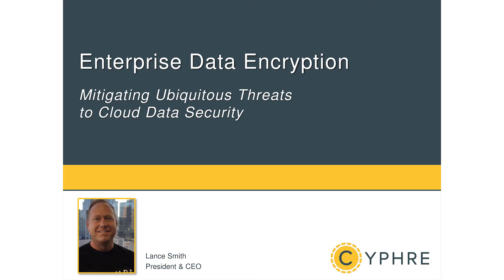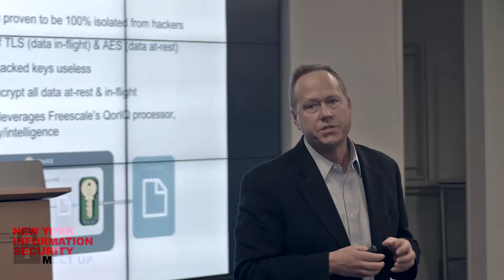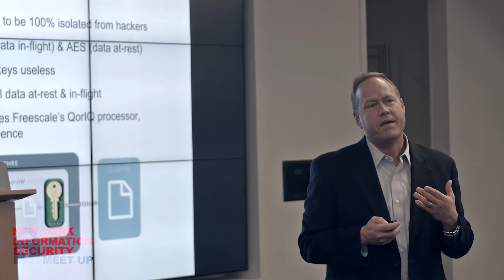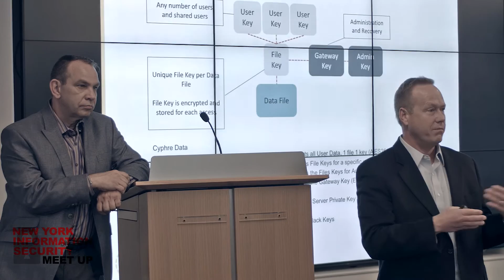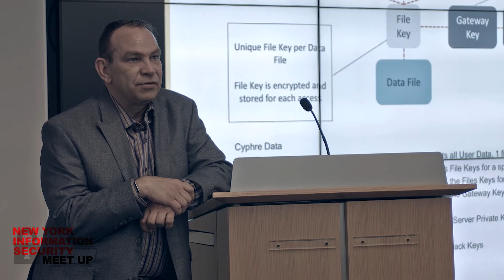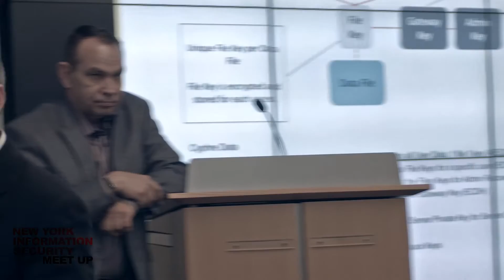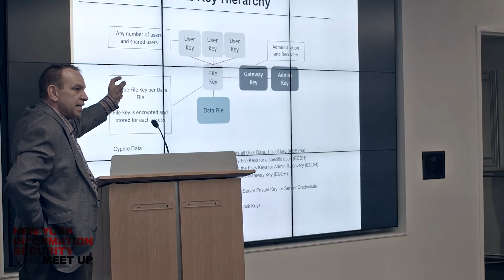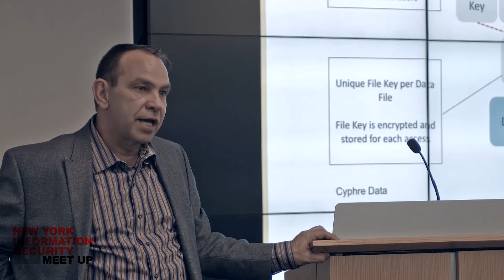January 2016 NY Information Security Meetup: Cyphre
Encryption Keys - The Next Vulnerability

Lance Smith, Chief Executive Officer Cyphre, LLC

Lance is a seasoned executive with more than 18 years of Global 100 and start-up experience. A serial entrepreneur with proven C-level skill sets in revenue enablement, capital strategies, cloud data security, supply chain operations, and critical technology real estate management. Lance has led large multi-continental (i.e., follow-the-sun or 24×7) data center operations teams for Atos (EPA: ATO) and ACS/Xerox (NYSE: XRX). Most recently, Lance was the CEO and Founder of cloud companies, Eagle DevCo and Horizon Data Center Solutions, both venture-financed B2B companies offering flexible collocation and managed services with an innovative cloud computing/IaaS platform. Lance led each company to build a robust $100M sales pipeline and secured more than $75M in contracts, and exceeded $100M in equity financing and capital leases. Lance has his Bachelor of Arts in Economics from Austin College and a Master in Public Administration from the University of North Texas.